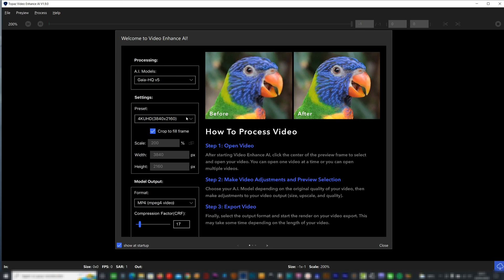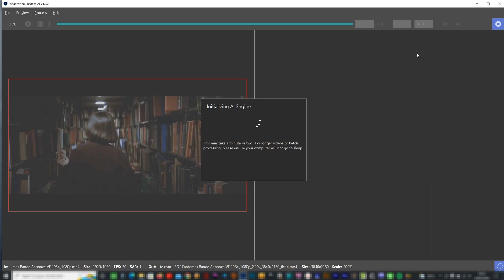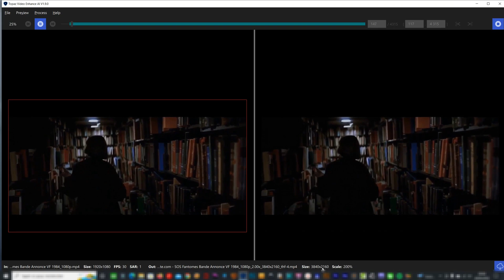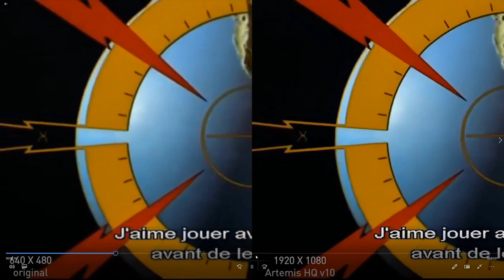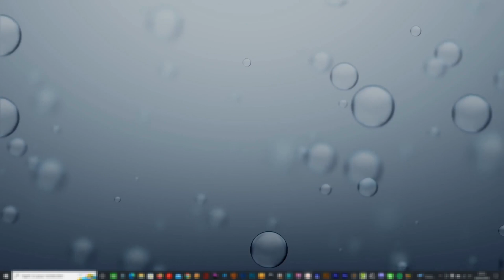comment améliorer la qualité d'une vidéo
Une cagnotte Leetchi est en place pour ceux qui veulent aider la chaine.

Si vous avez une vidéo de mauvaise qualité alors voici sans doute le logiciel qu’il vous faut, Topaz Vidéo Enhance AI.
 Il va vous permettre d’amélioré la qualité jusqu’en 8K.